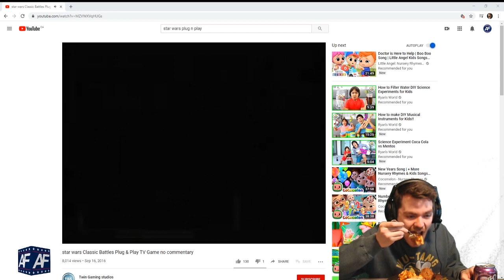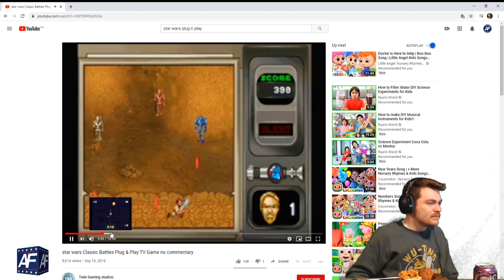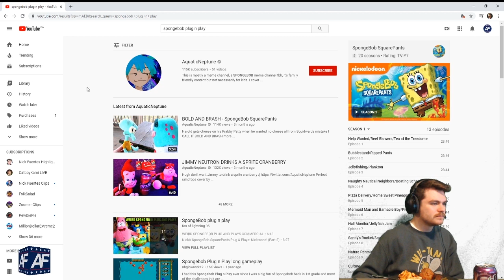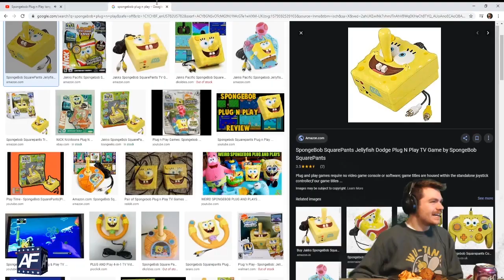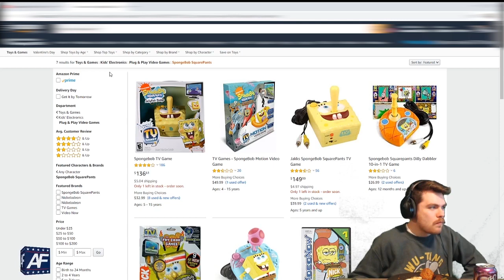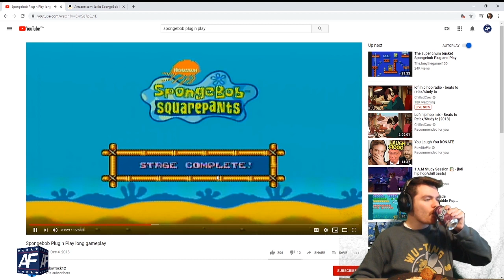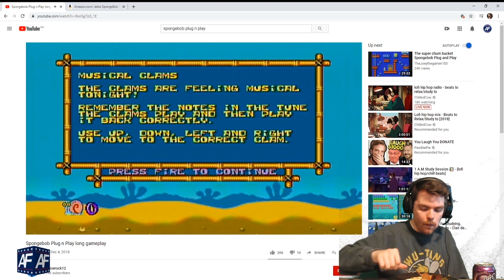plug n play nostalgia moment with nick fuentes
remember spongebob? (yea) remember star wars? (youre gay nick)